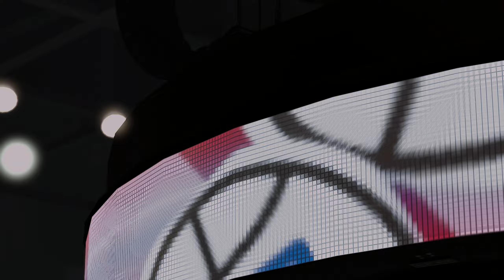LAKERS vs CLIPPERS | NBA 2K25 ULTRA REALISTIC | CONCEPT GRAPHICS GAMEPLAY | K4RL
The most realistic ULTRA MODDED graphics gameplay simulation!

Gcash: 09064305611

NBA
NBA Today
NBA Basketball
NBA Highlights
NBA Live Today
NBA 2K25
NBA 2K25 Gameplay
NBA2K24
NBA2K24 Gameplay
NBA2K24 PC
NBA2K24 XBOX
NBA 2K24
NBA Highlights
NBA Replay
K4RL NBA 2K
K4RL NBA
K4RL
Atlanta Hawks
Boston Celtics
Brooklyn Nets
Charlotte Hornets
Chicago Bulls
Cleveland Cavaliers
Dallas Mavericks
Denver Nuggets
Detroit Pistons
Golden State Warriors
Houston Rockets
Indiana Pacers
Memphis Grizzlies
Miami Heat
Milwaukee Bucks
Minnesota Timberwolves
Orlando Magic
Philadelphia 76ers
Phoenix Suns
Portland Trail Blazers
Sacramento Kings
San Antonio Spurs
Toronto Raptors
Utah Jazz
Washington Wizards